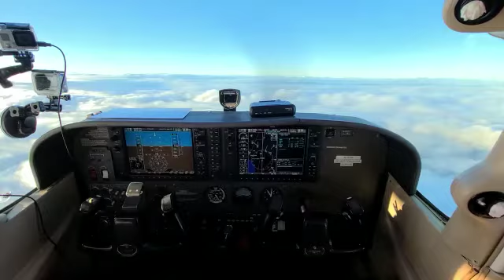Cessna 172SP G1000